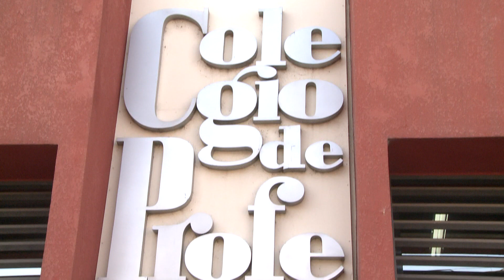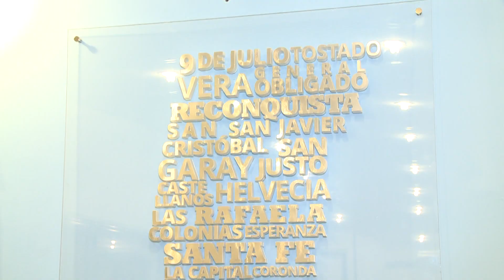Enfermeros santafesinos adhieren a la marcha en defensa de la Universidad Pública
Carlos Azoge, titular del Colegio de Profesionales de Enfermería, indicó que "la sociedad argentina esta atravesando una situación crítica y es necesario la participación de todos en defensa de los derechos más básicos, como el derecho a la educación universitaria gratuita y de calidad".